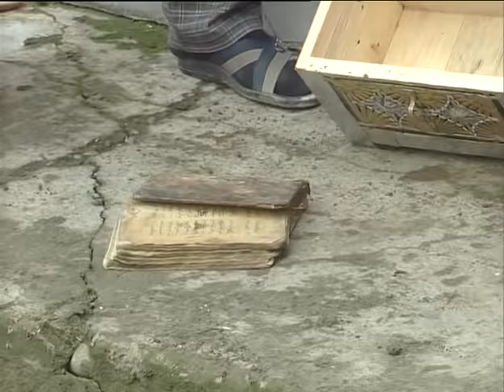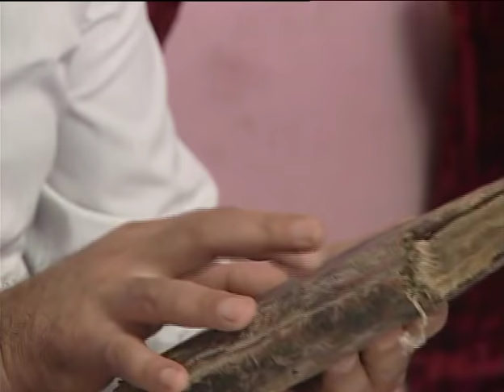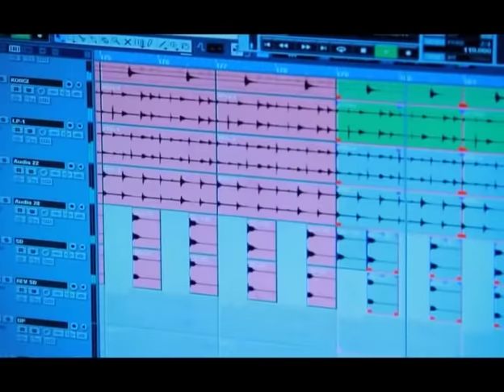Bobomning xazinasi (o'zbek komediya serial) 14-qism | Бобомнинг хазинаси (комедия узбек сериал)